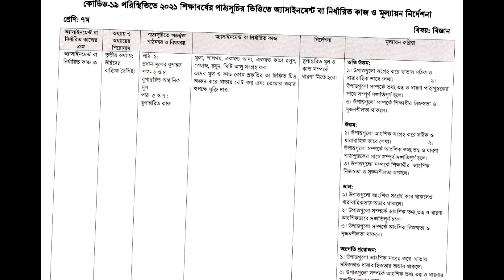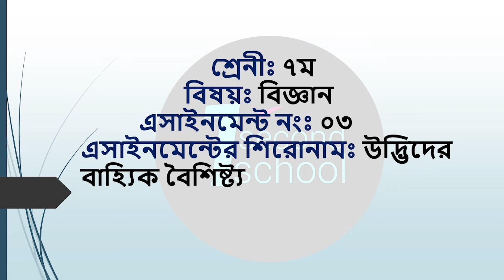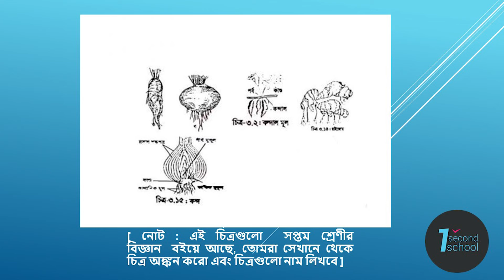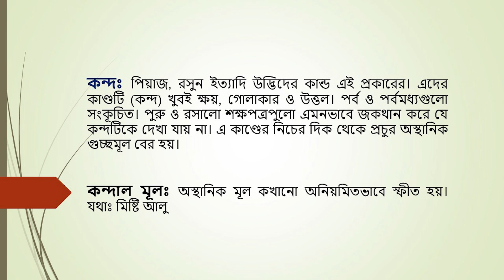Class 7 Science Assignment 2021 || ৭ম শ্রেণির বিজ্ঞান এসাইনমেন্ট || Class 7 assignment 12th week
Class 7 Science Assignment 2021 || ৭ম শ্রেণির বিজ্ঞান এসাইনমেন্ট ২০২১ || Class 7 assignment 12th week

Class 7 Assignment Answer 2021 || Class 7 Assignment 12th week Answer 2021 || ৭ম শ্রেণির এসাইনমেন্ট উত্তর ১২দশ সপ্তাহ ২০২১